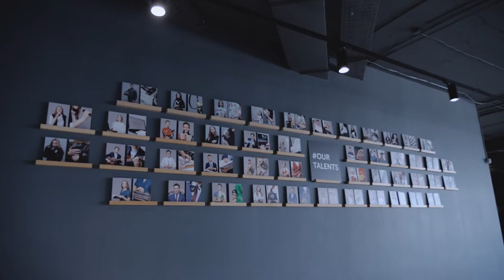Андрей Шмаков Шеф-повар ресторана SAVVA Novikov Group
🛬 г.Красноярск
🔷пр. Свободный 82 ст11
🔷ул. Лиды Прушинской 2